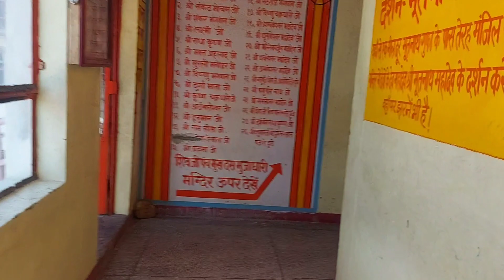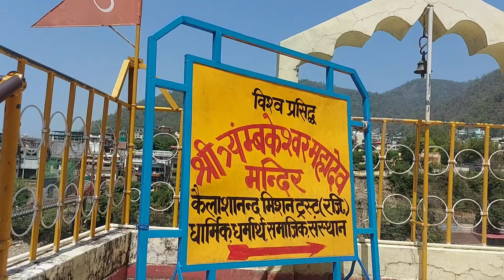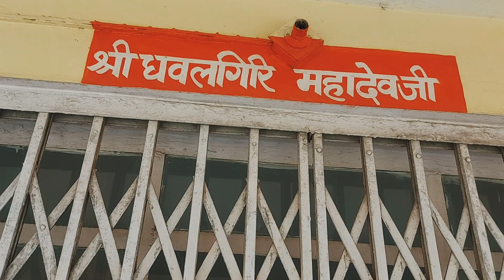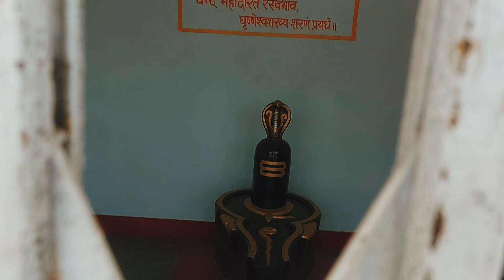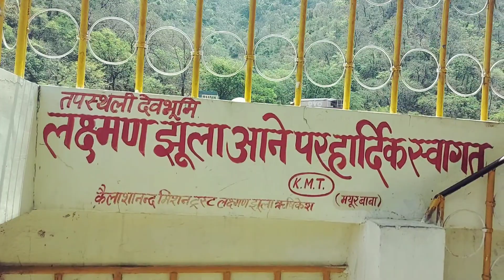Lakshman Jhula ke Pass Bahut Khubsurat Parachin Mandir || Trimbakeshwar Mahadev Mandir🙏🙏🙏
Rishikesh
Lakshman Jhula
Trimbakeshwar Mahadev Mandir
UTTARAKHAND